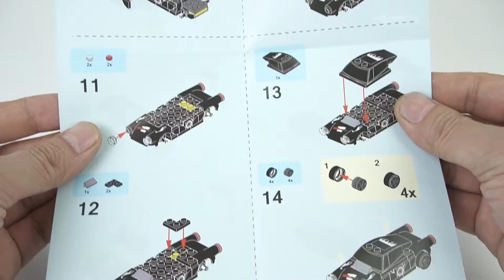Lego Car Serise 4/26: HongQi(red flag) Car Brick Set Build & Review | China Lego